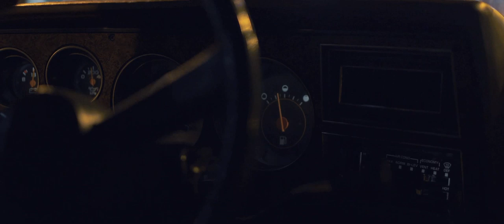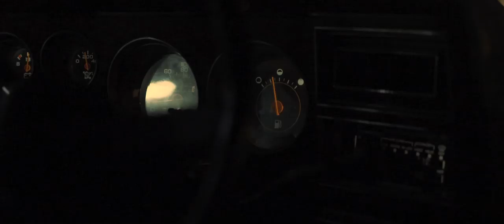Camille Delean- Black Sail (official video)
Official Video for Black Sail by Montreal singer songwriter, Camille Delean.

Directed/Edited by Adrian Vieni & Justin Singer
Produced by Wood & Wires
Colour and VFX by Sean Burt
Talent: Joel Harrower
Special thanks to Julian Peter, Joel Harrower, and the Delean family.